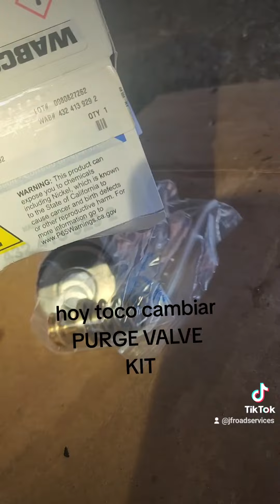2015 volvo d13,. como cambiar una PURGE VALVE KIT